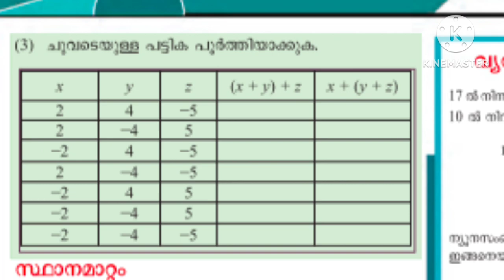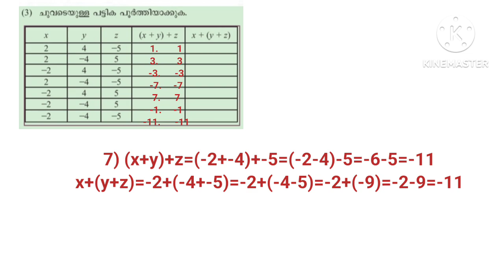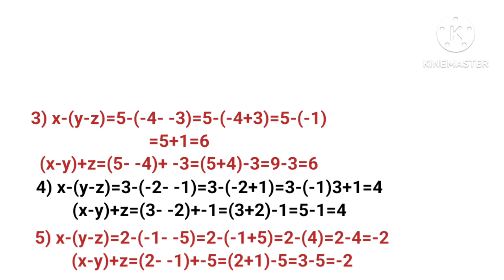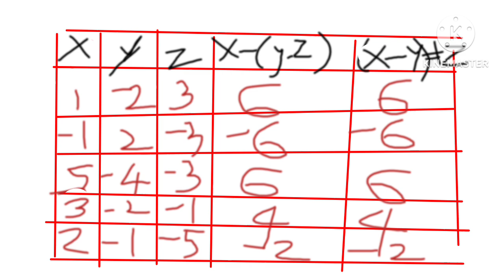ന്യൂനസംഖ്യങ്ങൾ class 9 chapter 7 page no 127, 132 scert kerala newtextbook 2024-25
ന്യൂനസംഖ്യങ്ങൾ class 9 chapter 7page no 127,132 qustion no 1 answers scert kerala 2024-25